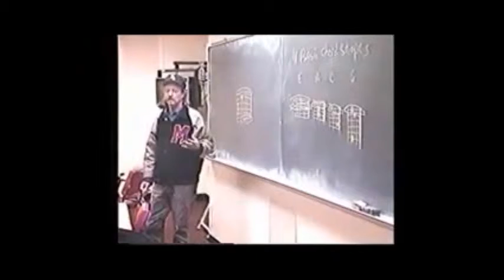Johnny Guitar -Teaching Guitar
JGVR# 002 - Clip From a Guitar Class at ETSU - (Circa 1994)